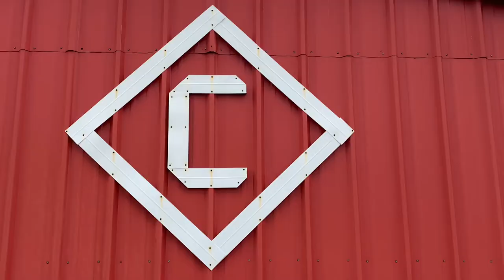Time Lapse of Cows!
One hour of cows shrank into one minute.